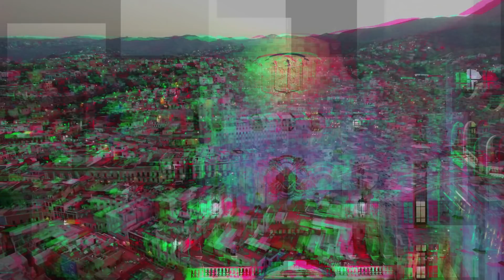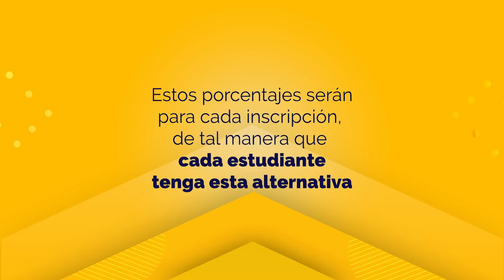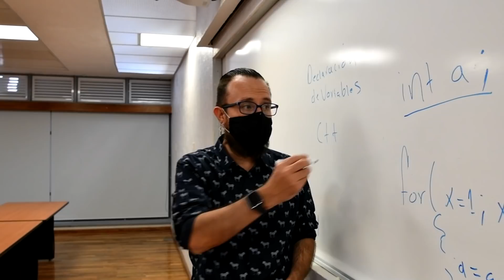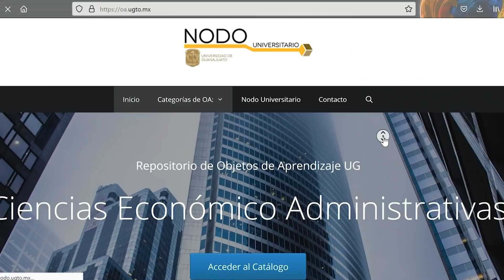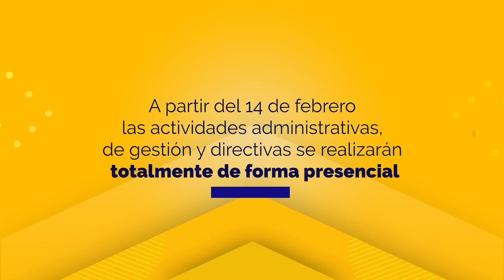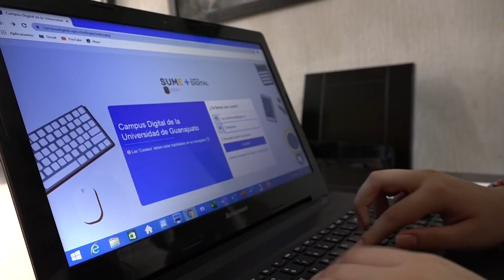Retorno a las actividades presenciales